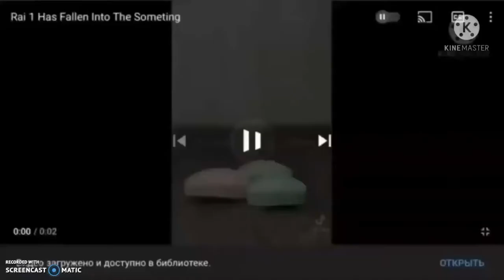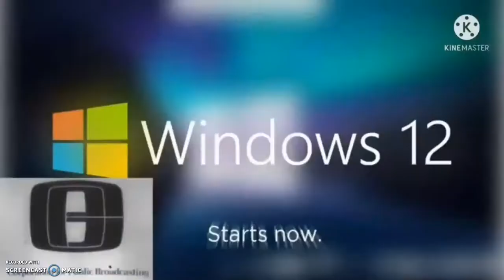Everything has Fallen Into Rai Headquarter Add Round 7